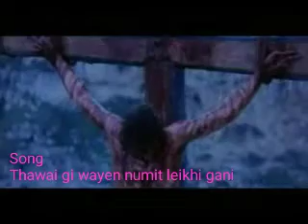Thawai gi wayen numit leikhi gani